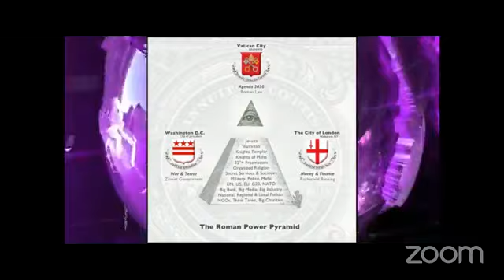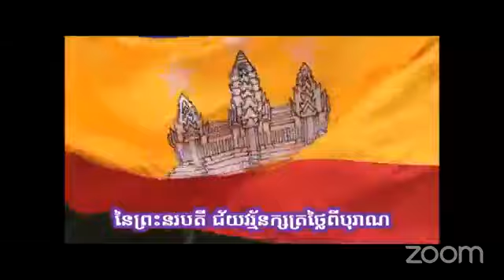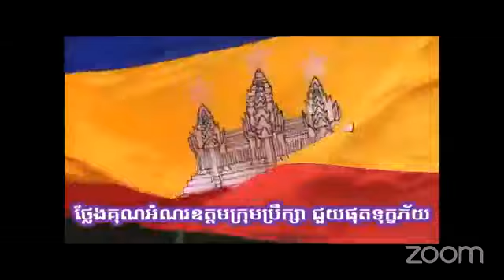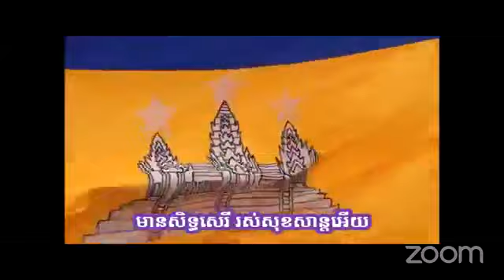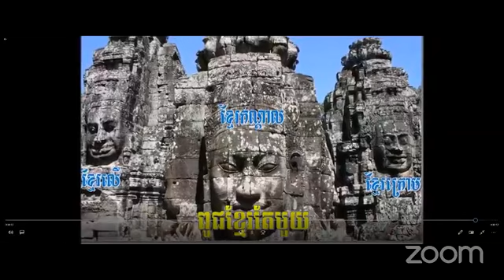ឧុត្តមក្រុមប្រឹក្សាខ្មែរជួយខ្មែររំដោះជាតិ កម្មវិធីតុមូល # 122